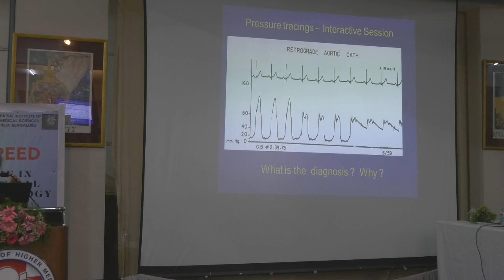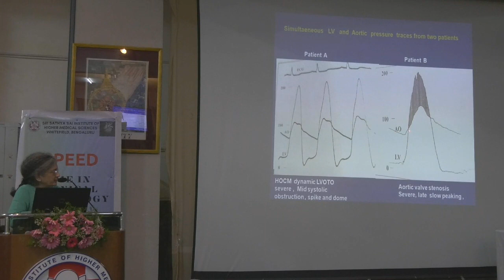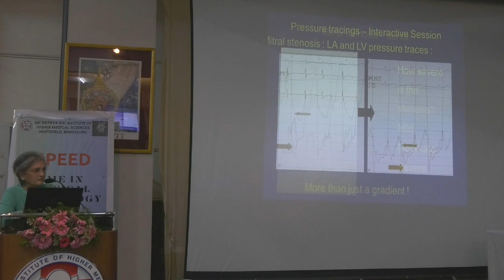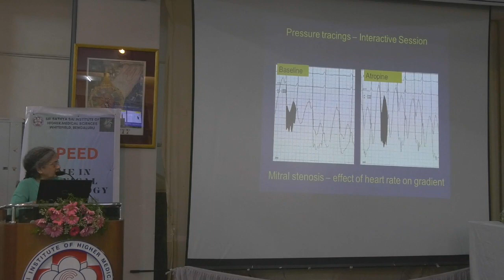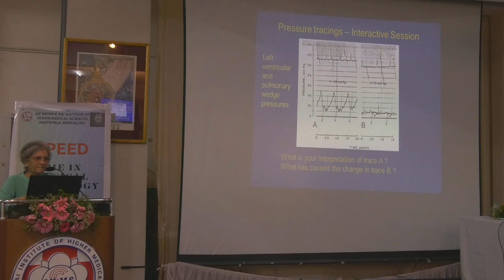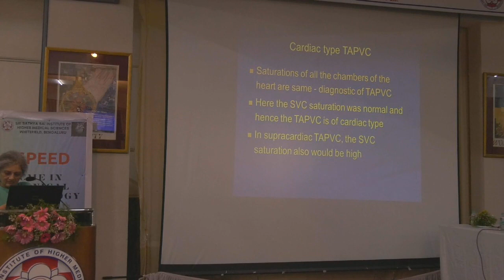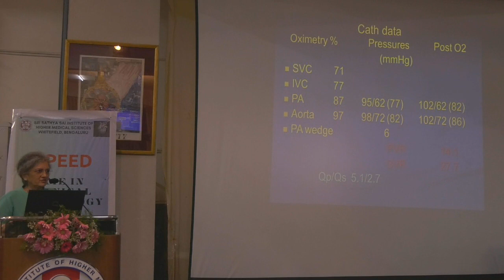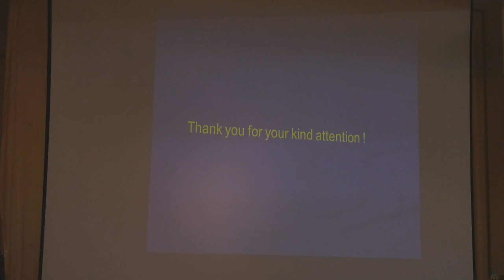29 HAEMODYNAMICS AND CATH DATA INTERACTIVE SESSION